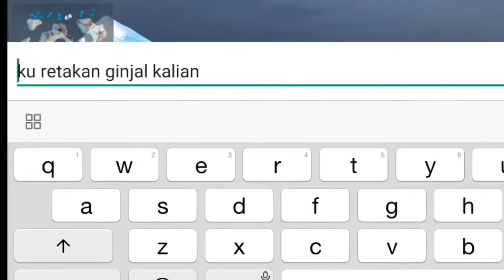USS BROOKLYN.EXE | Battle of Warship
Uss Brooklyn Battle of Warship Naval Blitz